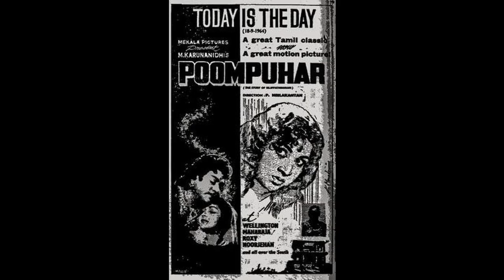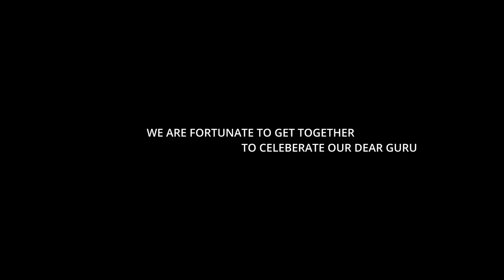Natyakala Chakravarthy Padmashri KN Dandayudapani Pillai Centenary Celebrations July 14th 2021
Please watch the commencement ceremony of the year long centenary celebrations of Natyakala Chakravarthy Padmashri KN Dandayudapani Pillai.